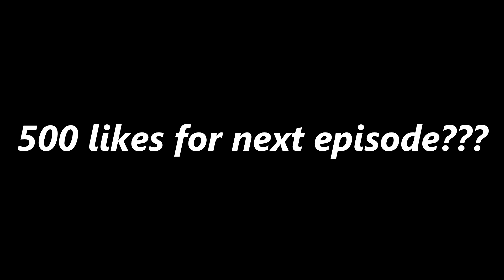GIVING @Reg4shi 1 MINUTE TO SPEND 10DLS! | GROWTOPIA